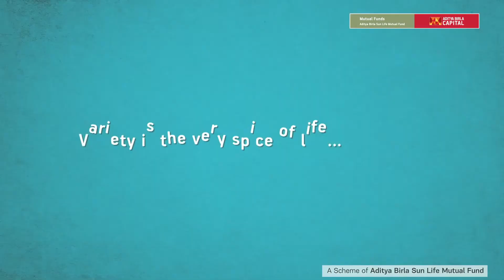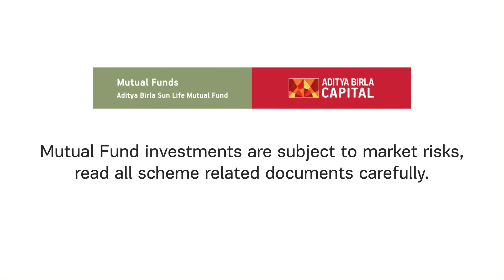Aditya Birla Sun Life Flexicap Fund - English 01